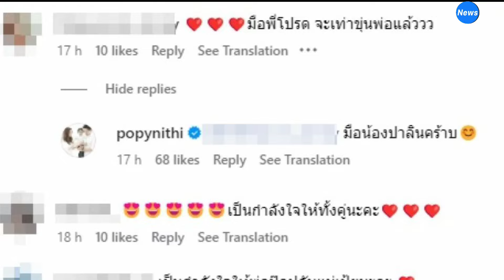"ป๊อป นิธิ" สามี "เป้ย ปานวาด" เคลื่อนไหว โพสต์ภาพทำมือรูปหัวใจคู่กับใคร? ล่าสุดเจ้าตัวตอบแล้ว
กจับตามองความเคลื่อนไหวมาตลอดสำหรับ ป๊อป-นิธิ บุญยรัตกลิน หลังถูกพูดถึงเรื่องสถานะความสัมพันธ์ เป้ย ปานวาด จนกระทั่งล่าสุดหนุ่มป๊อปได้เคลื่อนไหวแล้ว โดยโพสต์อินสตราแกรมส่วนตัว เผยภาพทำมือรูปหัวใจกับมือเล็กๆมือหนึ่ง พร้อมแคปชั่นระบุว่า "You make my day"

ท่ามกลางชาวเน็ตแห่คอมเมนต์สนั่น ดราม่ามากมาย แต่ก็มีสงสัยว่ามือของใคร จนกระทั่งหนุ่มป๊อปได้เฉลย ตอบกลับชาวเน็ตรายหนึ่งบอกว่า "มือน้องปาลินคร้าบ"